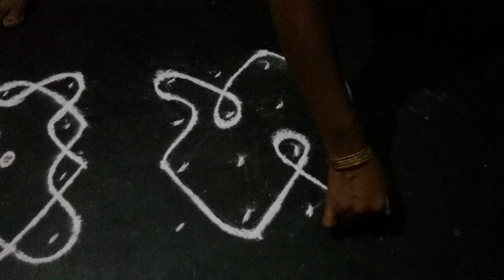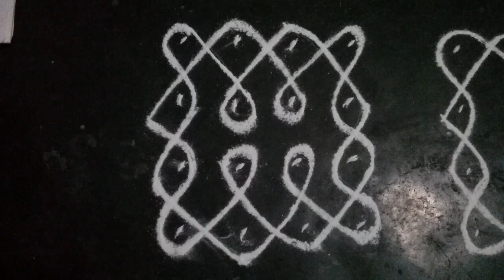Rangoli video #61, rangoli with 4x4 dots, simple melikala muggulu, rangoli, easy rangoli for beginne